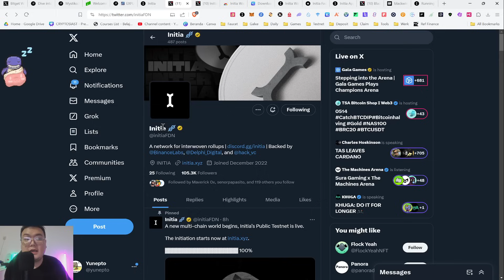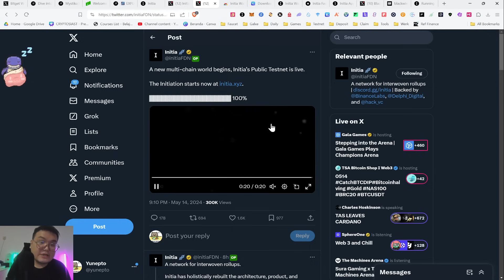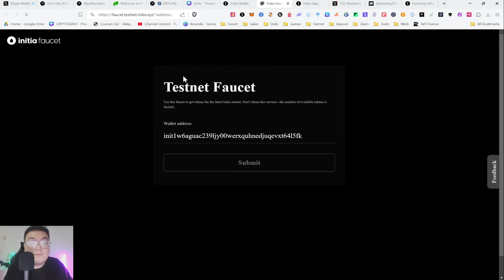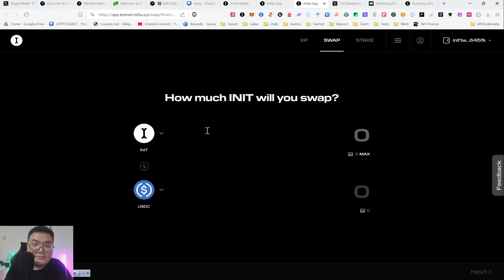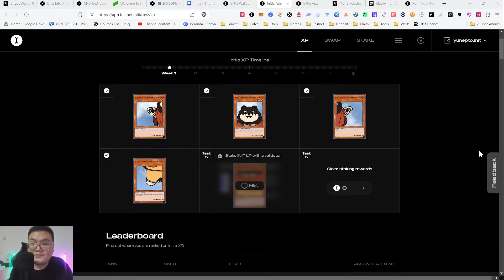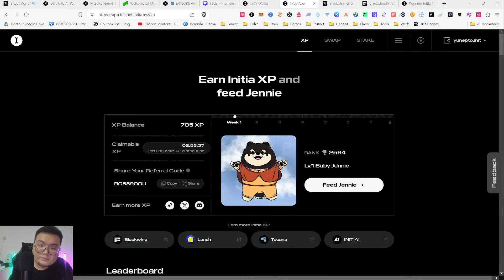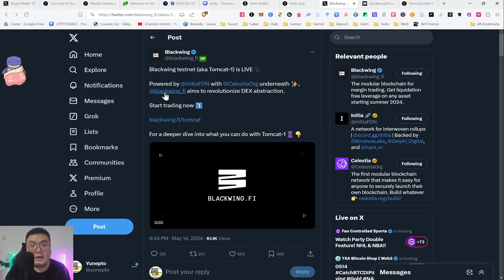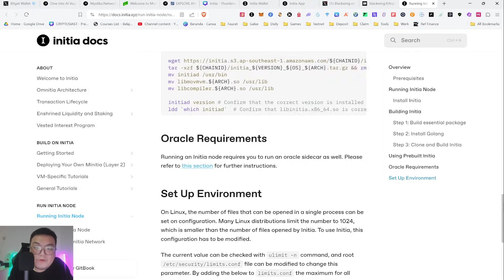[GRATIS] INITIA TESTNET AIRDROP TUTORIAL LENGKAP + BLACKWING!!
Submit Code: RO889QOU

Deposit Blackwing | Code: yunept (kecil semua)

//Selain link diatas = penipuan